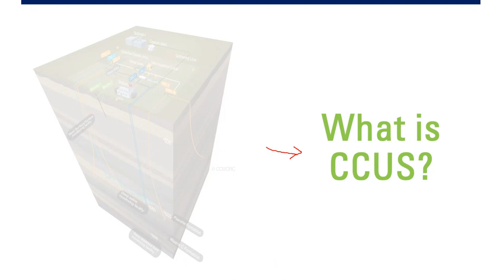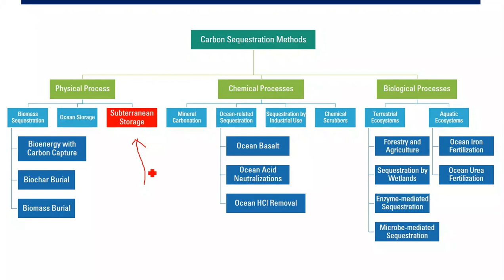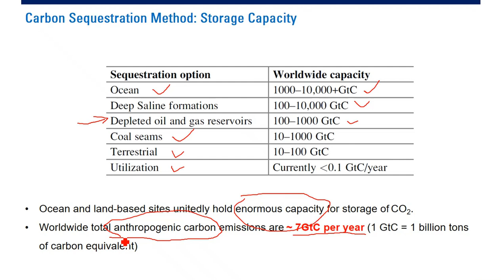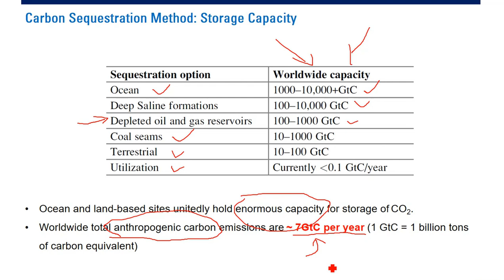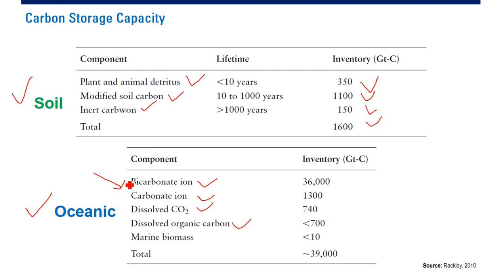CCUS: Sequestration Methods and Storage Capacity